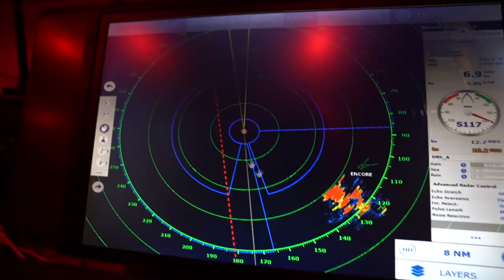Should we sail around the world?! [🎥22🌏]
Despite all the sailing we've done in the past year, this is really our first day sailing around the world. Day 1 will be in Guadaloupe, which will mark the furthest East we sail. From now on we'll be heading West, and the next time we arrive in Guadaloupe we will still be sailing West - which is pretty incredible when you think about it. The only question now is how, which way, and where to next? Click the play button to find out!

PLEASE NOTE: Before a whole bunch of people leave us a comment about putting plastic into the earth, please note that we WILL be back to pick this us. And if we don't, we will put the location online in several Geocache websites for someone else to find. Don't worry, we won't pollute the islands we care about...

ABOUT US: Welcome aboard. We are a family of five sailing around the world on our "dream boat," a performance catamaran named "Archer."

Ten years ago, before kids, we sailed a Lagoon 380 named "Honeymoon" halfway around the world to Sydney, Australia. Along the way we shared our experiences with family and friends via YouTube, and by happenstance created one of the first sailing channels. But more than anything, we realized what an incredible experience that first trip was and that someday we wanted to do it again, only this time with kids.

We want to share with them the importance of taking time to be with family. To show them a world outside of the one they grew up in. We want them to appreciate how lucky we are to experience (and to care for) the natural beauty of this world. But mostly we want to spend time with our kids during these formative years and create lasting memories as a family.

OUR BOAT is a Ferrari red Outremer 51 performance cruising catamaran. We chose this boat as it has been specifically designed for the purpose of bluewater sailing. It was designed and built to withstand the stress of sailing multiple times around the world safely and in comfort. It's also a speed demon, which is important when you want to cover large distances of water before the weather changes. Lastly, it's backed by the manufacturer with outstanding customer service and aftermarket support, so we believe she will hold her value well. And, she's nice on the eyes too.

OUR ROUTE has taken us from the Boston/Cape Cod area of the United States down to the Caribbean and then on to the Panama Canal. At the time of posting this we are dealing with a repair in the South Pacific, and in 2020 we hope to be in New Zealand and Southeast Asia. By 2021 we will be in the Med and close to completing our circumnavigation.

PLEASE COMMENT!: As a "family channel," we are required to actively monitor all comments, but we still want to hear from you. Tell us what you think!